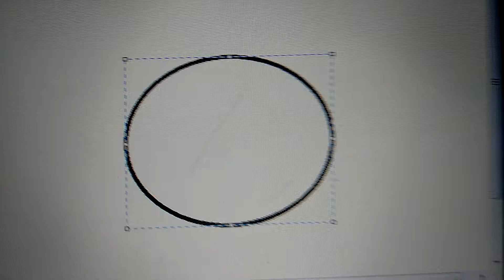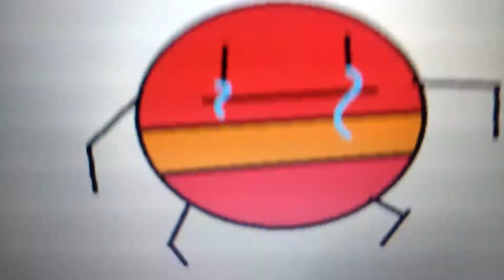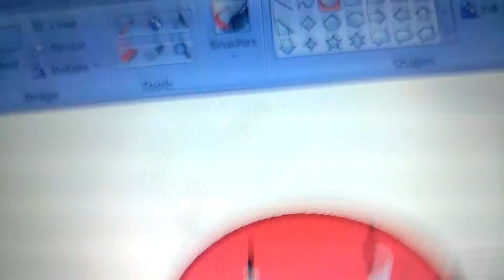the Willy the ball show!!!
Hope you enjoy this cartoon about a ball who tries to make friends with different people. but he eventually fails. but he makes up with someone finally beats his friend!! unexpectedly he crushes him. Enjoy!!!